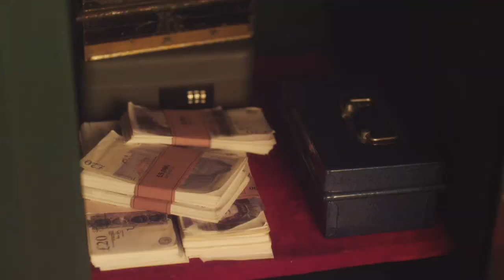Taking Stock Trailer | Exclusive Starring Kelly Brook | MTV Movies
Kelly Brook stars in the first trailer for Taking Stock, a comedy crime caper.